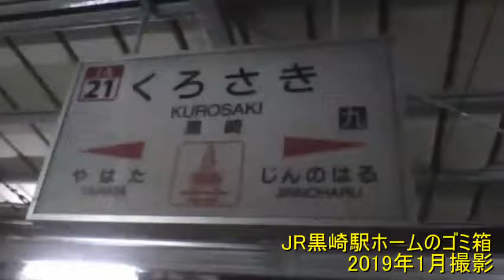【ゴミ箱コレクション】福岡県北九州市八幡西区 JR黒崎駅ホームのゴミ箱 2019年1月撮影 【ガーベージセクション】